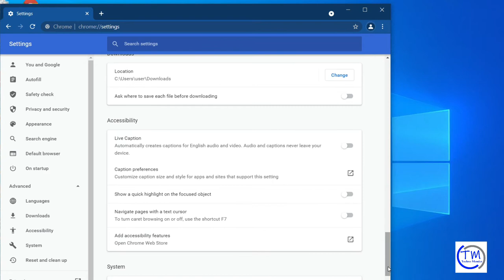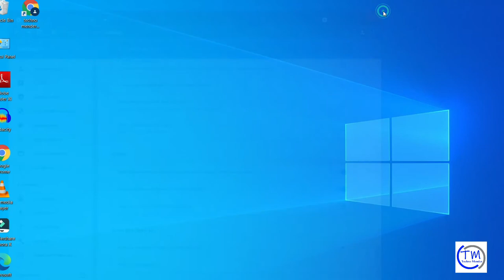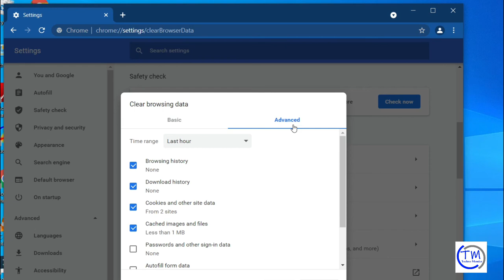Fix Google Chrome White Screen problem in Win­dows 10